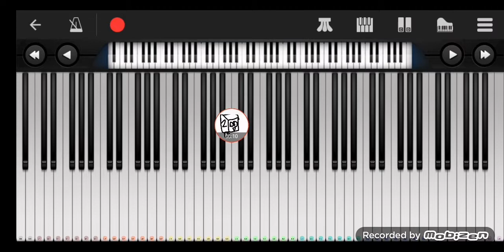breakdown train for my WhatsApp series